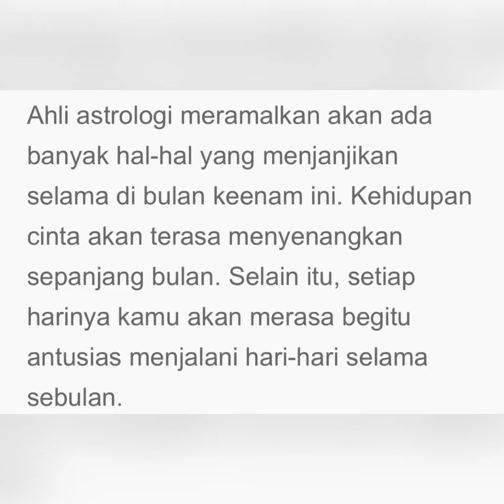Scorpio di bulan juni 2021 lengkap